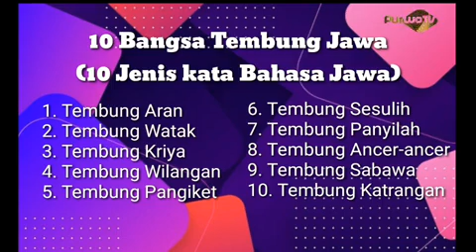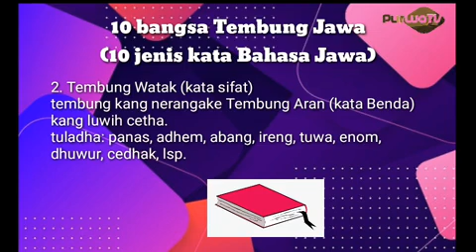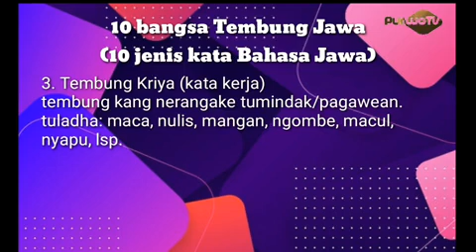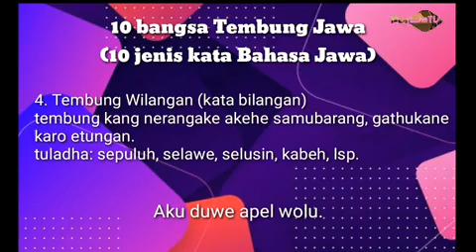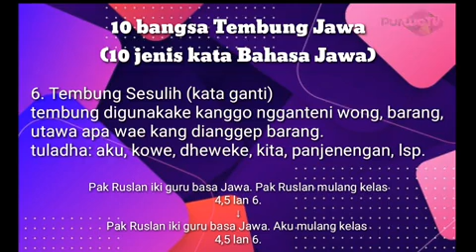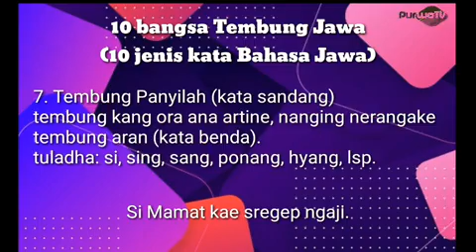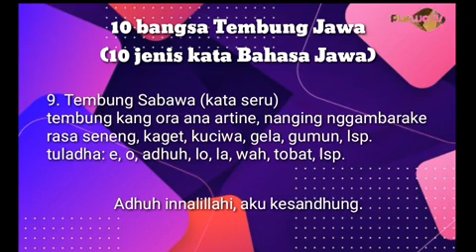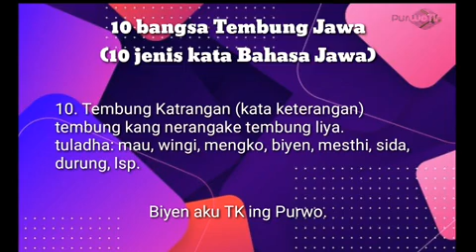6 | 10 JENIS TEMBUNG JAWA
Bersama Pak Ruslan, mari belajar lagi bahasa Jawa yang baik dan benar.